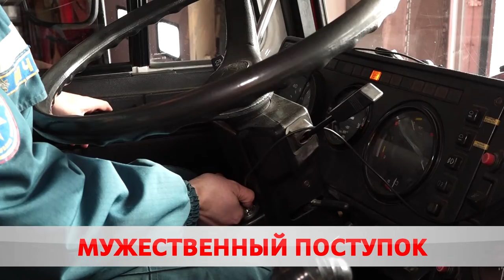Мужественный поступок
Настоящие герои среди нас. Бобруйский сотрудник МЧС получил сразу 2 престижные награды. Владимир Ерохин спас девушку от насильника. Хронологию событий восстановила Татьяна Горбач.